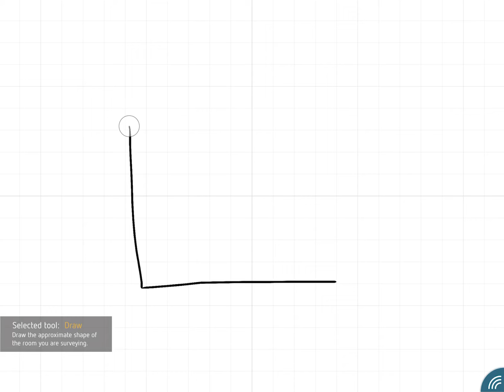Tutorial 02: Sketch your floor plan like with pencil and paper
With OrthoGraph I you should work naturally like with a fresh empty paper right on site. When you enter a room to survey simply look around and sketch in what you see.